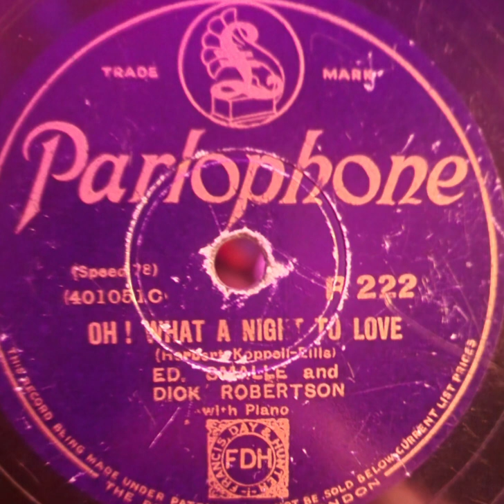Oh! What A Night To Love, Ed Smalle and Dick Robertson, 1929